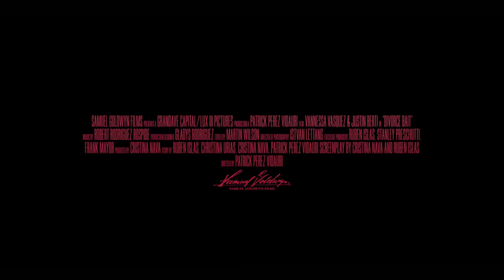DIVORCE BAIT Trailer (2022) Vannessa Vasquez, Justin Berti